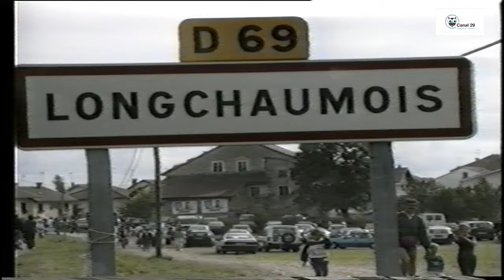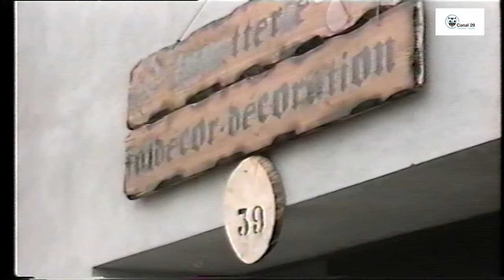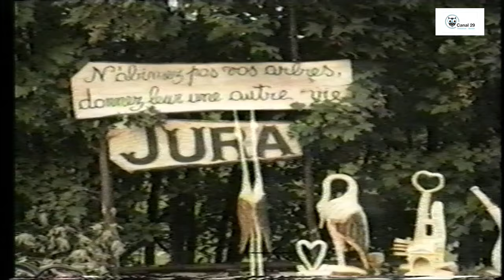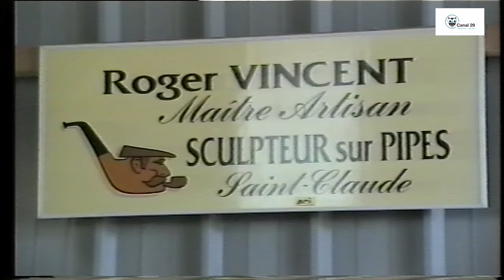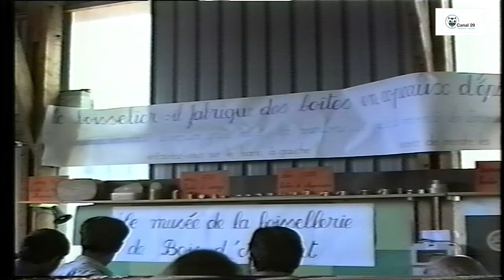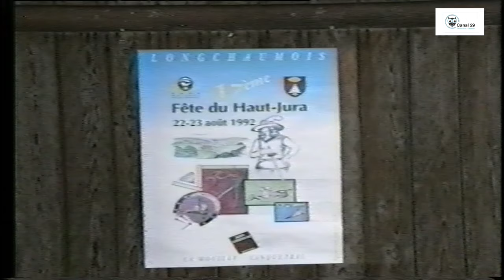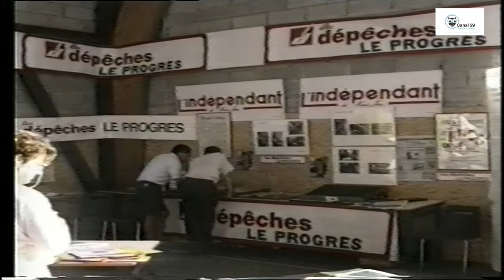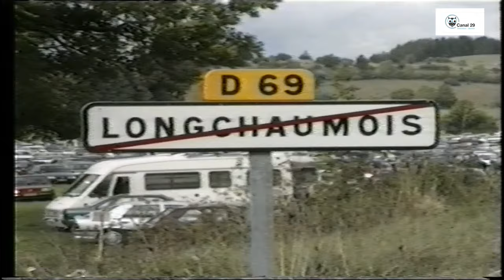Fête du Haut-Jura Longchaumois 1992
Fête traditionelle et premières initiatives dans le domaine du recyclage en 1992.